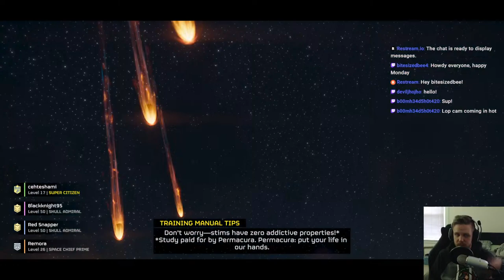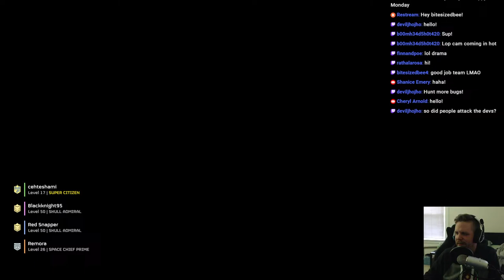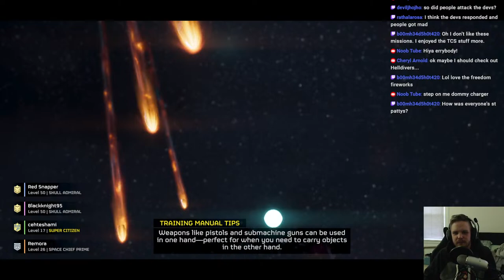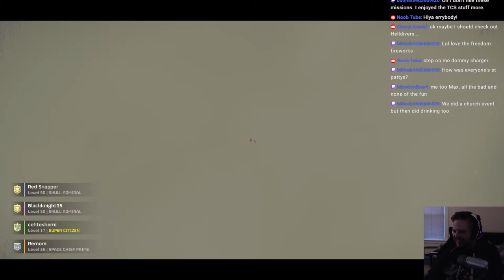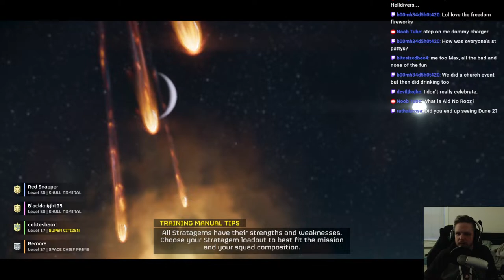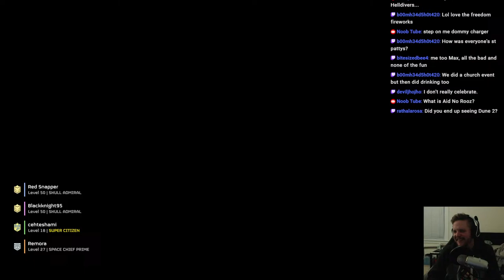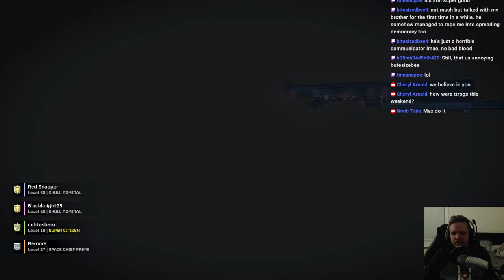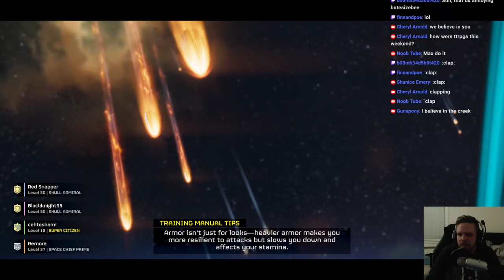HELLDIVERS 2: RETAKE MALEVALON CREEK STREAM-A-THON!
Welcome Citizen! Super Earth's Liberty is ripe to be spread across the Terminid controlled planets! It's time to suit up, strap on, and dive in to alien planets teeming with hostile life! We need to protect the citizens of Super Earth, we need to continue to spread managed democracy, and a bunch of socialist artificial intelligent automatons certainly aren't managed or democratic! It's time to return to Malevalon Creek and avenge our fallen!